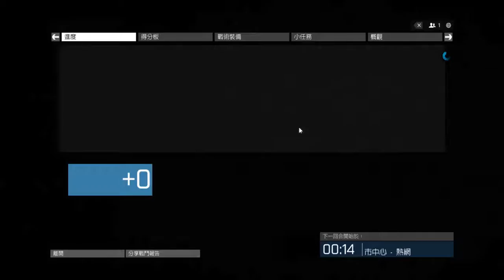2016-07-29 BFH [星期五.動漫節] 市中心 片段 整個回合戰鬥完整版